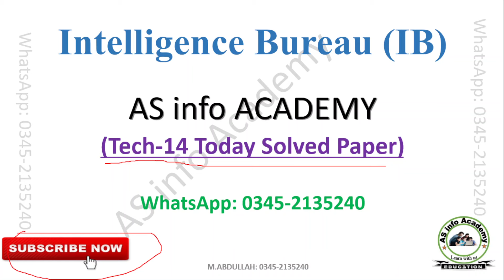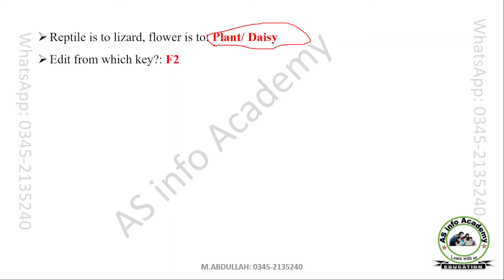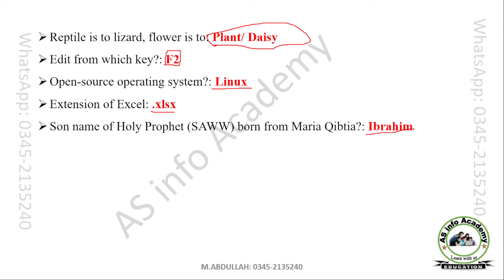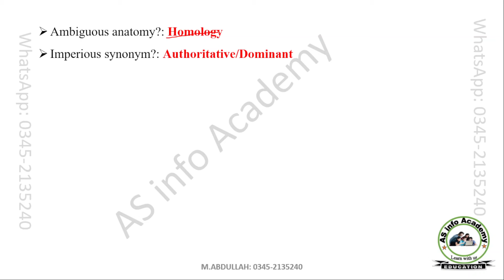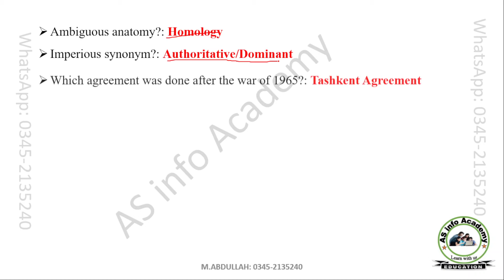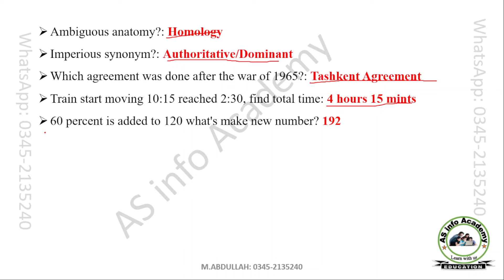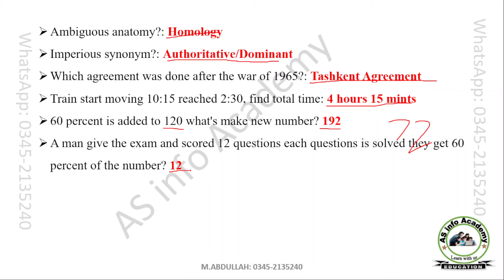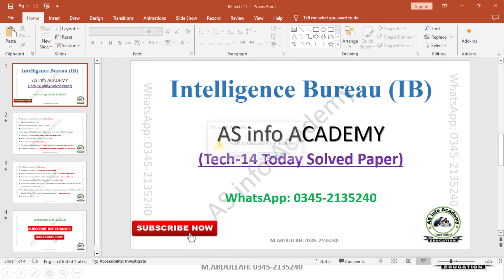IB Tech 14 paper || IB Tech 14 Today paper || IB Tech 14 today Complete Solved Paper